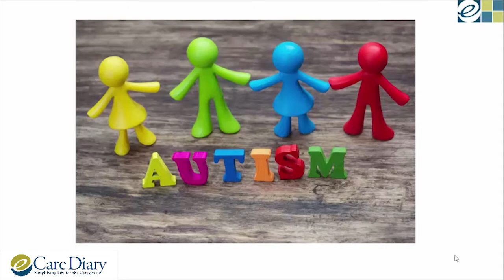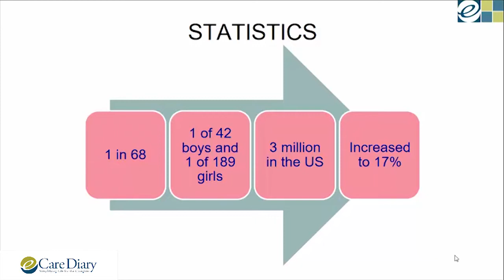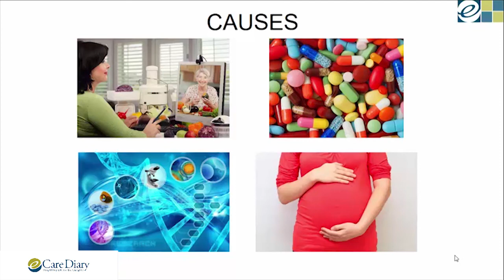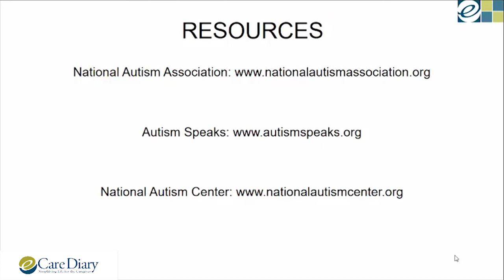What is Autism?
April 2nd, 2016 was World Autism Awareness Day. This video highlights the characteristics of the condition along with symptoms and causes.